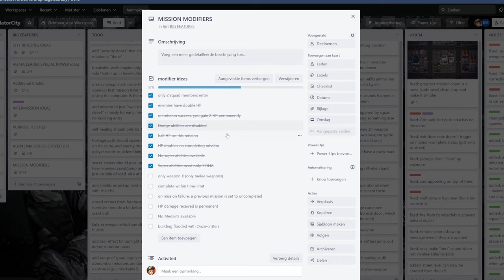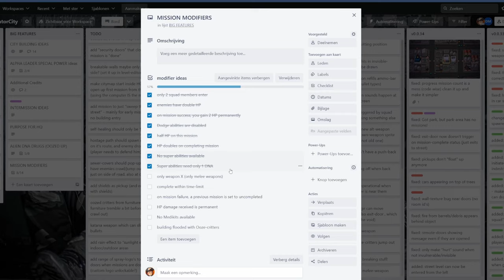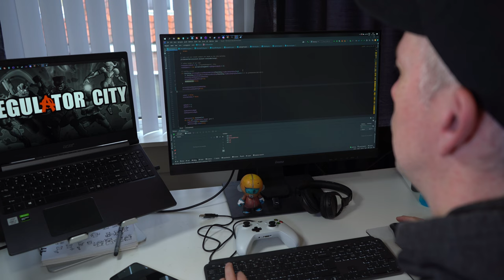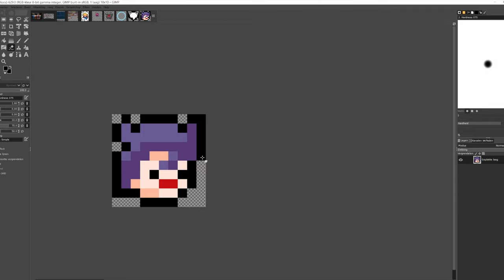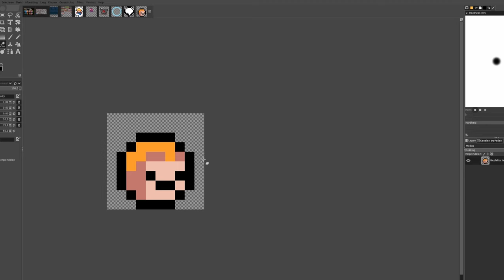I copied ideas from Marvel Snap to improve my game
I got hooked by Marvel's Snap, and the inspiration I got from that makes Regulator City a much better and fuller game - win win!